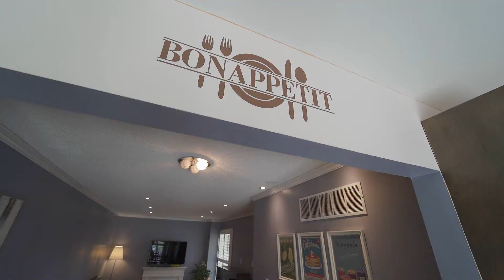26 Laurel Valley Crt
26 Laurel Valley Crt